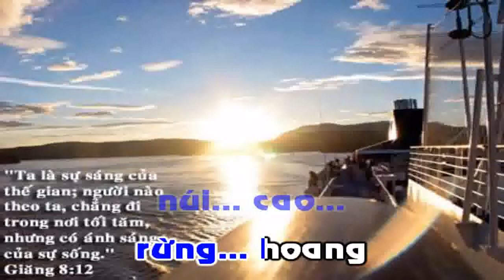ƠN CHÚA VIẾNG THĂM VIETNAM - CF NGUYEN